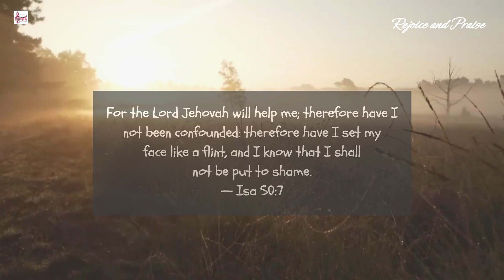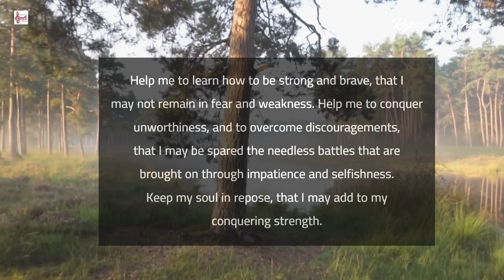Prayer@rejoiceandpraise || Morning prayer 197